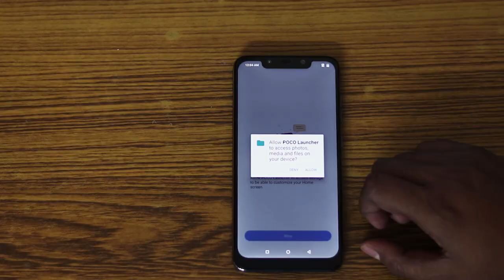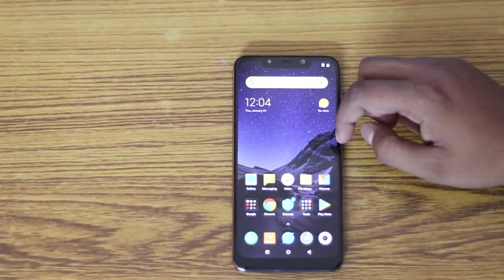Poco f1 Best Budget Smartphone In 2019!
I know its super late.

It's only ₹ 19999/-